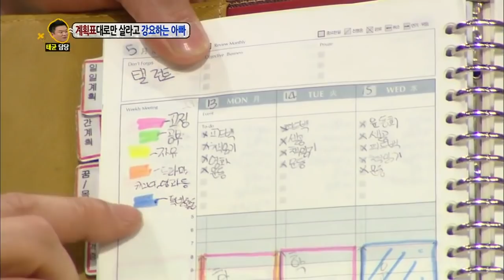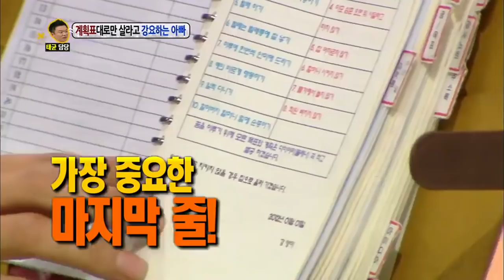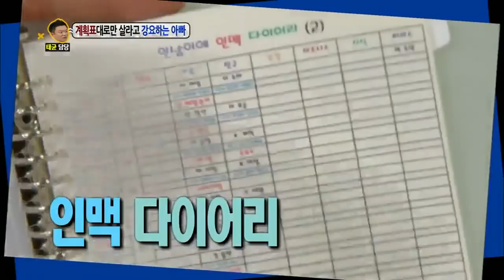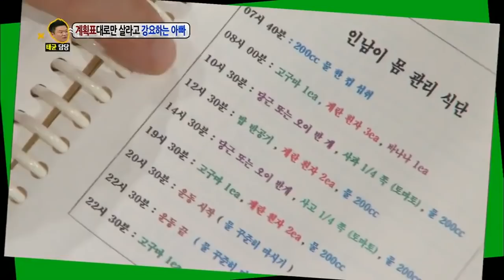Ayahku Buat Aku STRESS Dengan Semua Planningnya|Hello Counselor|SUB INDO|130527 Siaran KBS WORLD TV